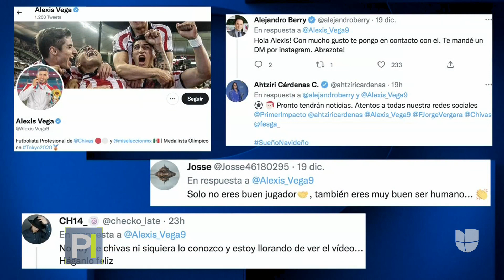Niño que padece un cáncer muy agresivo cumple su sueño de conocer a Alexis Vega de las Chivas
A Álvaro Valdivia, de 11 años, los doctores le diagnosticaron leucemia linfoblástica aguda, un tipo de cáncer que afecta los glóbulos blancos. A pesar de la enfermedad, él sigue luchando y cumplió su sueño navideño de conocer al futbolista de las Chivas, Alexis Vega.